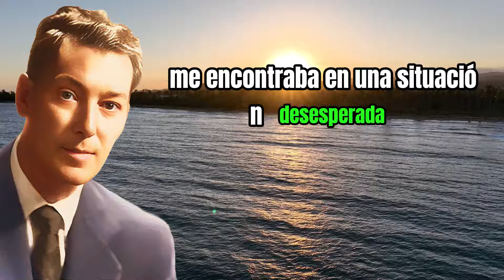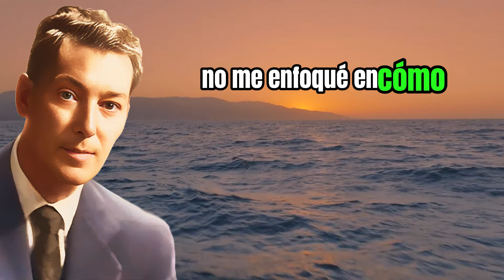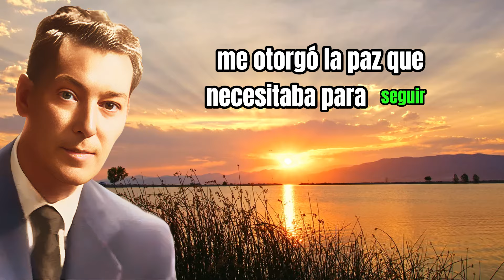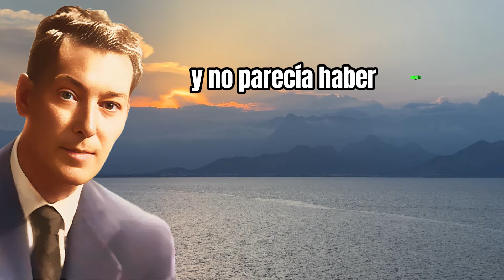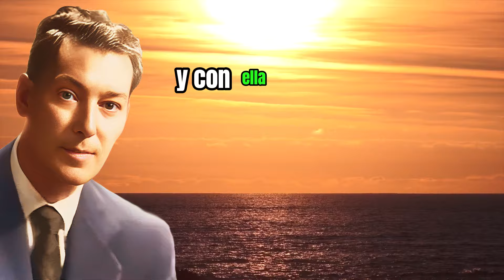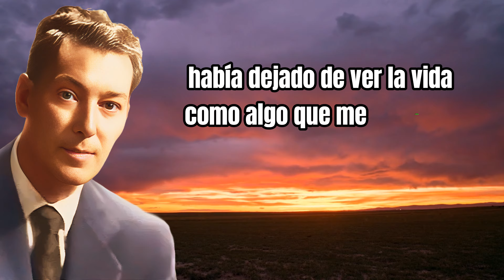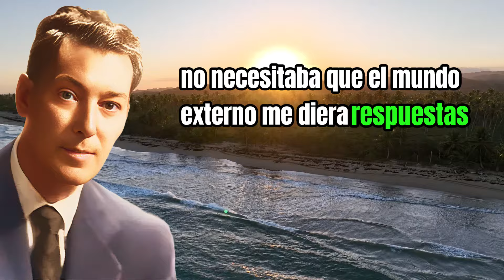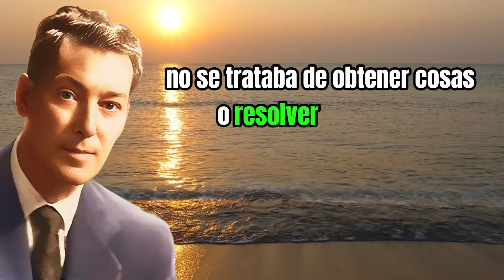“TODO LLEGO A MÍ” NADA TE SERÁ NEGADO SI ORAS DE ESTA MANERA | NEVILLE GODDARD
Descubre cómo transformar tu vida con el poder de la oración y la Ley de Asunción en este impactante video titulado “TODO LLEGO A MI” NADA TE SERÁ NEGADO SI ORAS DE ESTA MANERA | NEVILLE GODDARD. Aprende los principios fundamentales que te permitirán atraer todo lo que deseas de forma rápida y efectiva. En este video, descubrirás la manera exacta de orar para que nada te sea negado y cómo aplicar la Ley de Asunción en cada área de tu vida para manifestar tus sueños.

Ver el video completo te ofrecerá:

Estrategias comprobadas para aplicar la Ley de Asunción.
Técnicas para transformar tu realidad con el poder de la oración.
Ejemplos claros y prácticos para manifestar deseos.
Inspiración para mantener la fe y la concentración en tus metas.
Este contenido es perfecto para quienes desean atraer abundancia, éxito y bienestar. Aprovecha esta enseñanza para cambiar tu perspectiva y recibir lo que mereces.

Neville Goddard, Nada te será negado si oras de esta manera, Ley de Asunción, orar para manifestar, Todo llegó a mí, manifestación de deseos, poder de la oración.